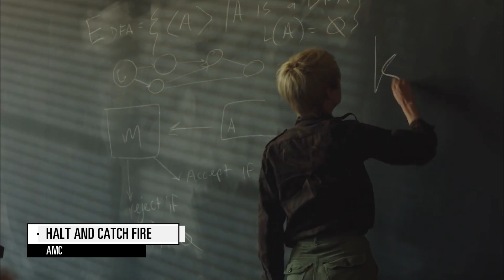13 Best TV Shows on Netflix | Bingeworthy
There's plenty of amazing "traditional" TV hiding between all those Netflix Originals. Here are the best shows worthy of bingewatching.